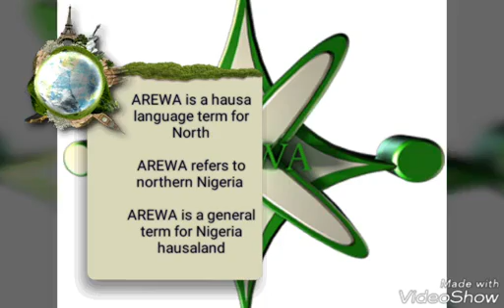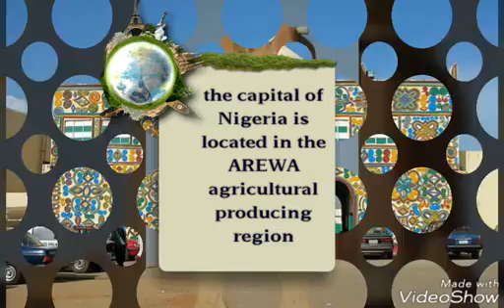AREWA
Brief history of AREWA. A. K. A northern Nigeria part one